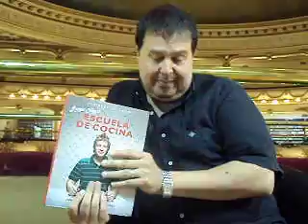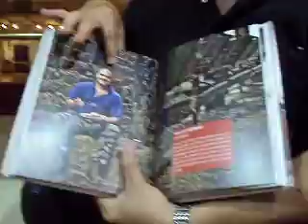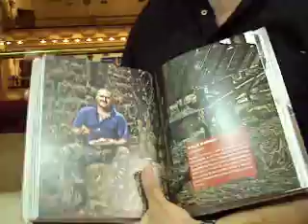Fabian Couto presente Escuela de Cocina de Jamie Oliver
Este libro se ha inspirado en toda la gente que he conocido que pensaba que nunca hubieran podido ni querido aprender a cocinar. Para mí, que alguien piense así ha sido siempre como un desafío, porque estoy convencido de que una de las habilidades que cualquier persona que habite en este planeta tiene que dominar es la cocina casera más sencilla, porque es el único modo de poder cuidar de sí mismos, de sus familias y de sus amigos. Por eso he escrito este libro, para animarte a ti (o a la persona para quien lo estés comprando) a aprender a cocinar con la mayor sencillez y lo más rápido posible. Y lo he hecho reuniendo un buen montón de recetas de los platos que por lo general más nos gustan, y así ofrecerte mis versiones simplificadas de los mismos mediante instrucciones muy claras y el paso a paso en fotos, que te conducirán hacia un mundo nuevo que se desplegará ante ti lleno de la mejor comida. Da lo mismo que seas un principiante negado como un cocinero decente al que le gusta la cocina sencilla, acepta mi ayuda y la de este libro para aprender a cocinar algunos platos deliciosos de verdad y que son los que más le gustan a todo el mundo. ¡MANOS A LA OBRA!